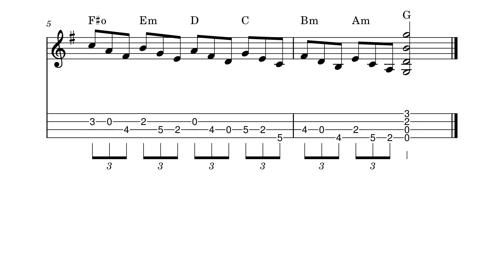Arpeggi in tonalità di sol maggiore - mandolin basics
Just 4 practice... Enjoy ;)